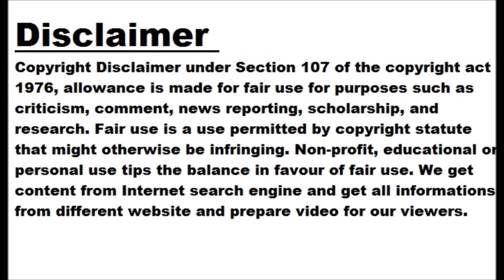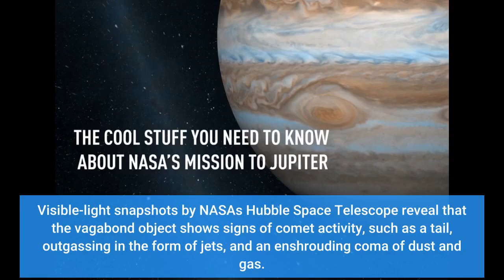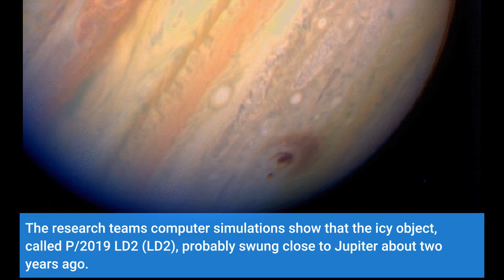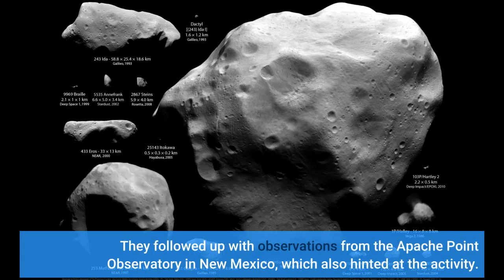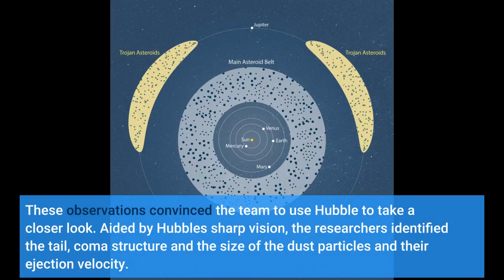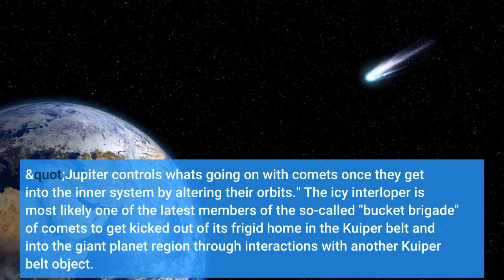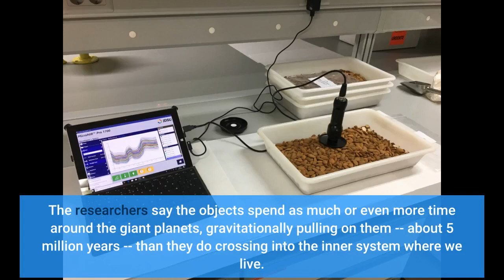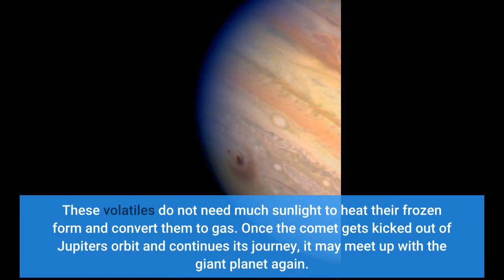Comet makes a pit stop near Jupiter's asteroids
Comet makes a pit stop near Jupiter's asteroids - Information for all latest updates Science and Technology

After traveling several billion miles toward the Sun, a wayward young comet-like object orbiting among the giant planets has found a temporary parking place along the way. The object has settled near a family of captured ancient asteroids, called Trojans, that are orbiting the Sun alongside Jupiter. This is the first time a comet-like object has been spotted near the Trojan population. The unexpected visitor belongs to a class of icy bodies found in space between Jupiter and Neptune. Called "Centaurs," they become active for the first time when heated as they approach the Sun, and dynamically transition into becoming more comet-like.
Visible-light snapshots by NASA's Hubble Space Telescope reveal that the vagabond object shows signs of comet activity, such as a tail, outgassing in the form of jets, and an enshrouding coma of dust and gas. Earlier observations by NASA's Spitzer Space Telescope gave clues to the composition of the comet-like object and the gasses driving its activity.
"Only Hubble could detect active comet-like features this far away at such high detail, and the images clearly show these features, such as a roughly 400,000-mile-long broad tail and high-resolution features near the nucleus due to a coma and jets," said lead Hubble researcher Bryce Bolin of Caltech in Pasadena, California.
Describing the Centaur's capture as a rare event, Bolin added, "The visitor had to have come into the orbit of Jupiter at just the right trajectory to have this kind of configuration that gives it the appearance of sharing its orbit with the planet. We're investigating how it was captured by Jupiter and landed among the Trojans. But we think it could be related to the fact that it had a somewhat close encounter with Jupiter."
The team's paper appears in the February 11, 2021 issue of The Astronomical Journal. The research team's computer simulations show that the icy object, called P/2019 LD2 (LD2), probably swung close to Jupiter about two years ago. The planet then gravitationally punted the wayward visitor to the Trojan asteroid group's co-orbital location, leading Jupiter by about 437 million miles. Bucket Brigade The nomadic object was discovered in early June 2019 by the University of Hawaii's Asteroid Terrestrial-impact Last Alert System (ATLAS) telescopes located on the extinct volcanoes, one on Mauna Kea and one on Haleakala. Japanese amateur astronomer Seiichi Yoshida tipped off the Hubble team to possible comet activity. The astronomers then scanned archival data from the Zwicky Transient Facility, a wide-field survey conducted at Palomar Observatory in California, and realized that the object was clearly active in images from April 2019.
They followed up with observations from the Apache Point Observatory in New Mexico, which also hinted at the activity. The team observed the comet using Spitzer just days before the observatory's retirement in January 2020, and identified gas and dust around the comet nucleus. These observations convinced the team to use Hubble to take a closer look. Aided by Hubble's sharp vision, the researchers identified the tail, coma structure and the size of the dust particles and their ejection velocity. These images helped them confirm that the features are due to relatively new comet-like activity.
Although LD2's location is surprising, Bolin wonders whether this pit stop could be a common pull-off for some sunward-bound comets. "This could be part of the pathway from our solar system through the Jupiter Trojans to the inner solar system," he said. The unexpected guest probably will not stay among the asteroids for very long. Computer simulations show that it will have another close encounter with Jupiter in about another two years. The hefty planet will boot the comet from the system, and it will continue its journey to the inner solar system.
"The cool thing is that you're actually catching Jupiter flinging this object around and changing its orbital behavior and bringing it into the inner system," said team member Carey Lisse of the Johns Hopkins University...